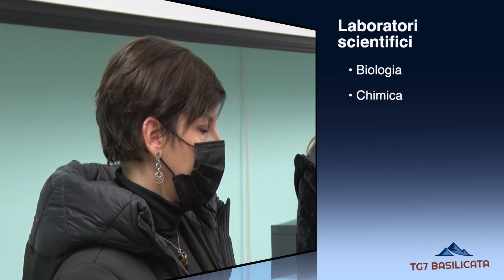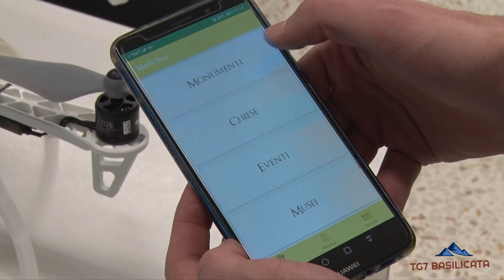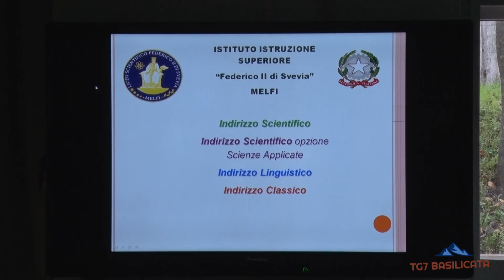TG7 Basilicata. I.I.S. Federico II Svevia Melfi Io scelgo il LICEO - Open day